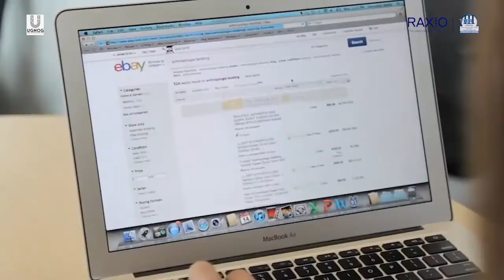14/10/2021: RaxioHour Featuring UGNOG 2021 Summit Highlights.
Hello viewers, welcome to Raxio Hour.

This week we featured highlights from the Uganda Network Operators Group (UGNOG) Summit which took place on September 29, 2021.

UGNOG creates an environment where Internet community participants such as operators, enthusiasts, the government, and scholars can discuss best industry practices and empower our community to meet the ever-changing demands of a global network, in service of building the internet of tomorrow.

It is managed and organized by a group of volunteers with the aim of capacity building and technology development within Uganda.

The UGNOG summit convened a couple of panelists and experts in the internet community who gave their unique insights on Open Access.

Panelists included Raxio Data Centres General Manager, James Byaruhanga, Noah Maina, IP Peering Coordinator SEACOM, Barry Macharia, Product Manager Data Centre and Networks icolo, and Michelle Opiyo, Senior Network Engineer Workonline Communications.

Let us hear what they had to say.